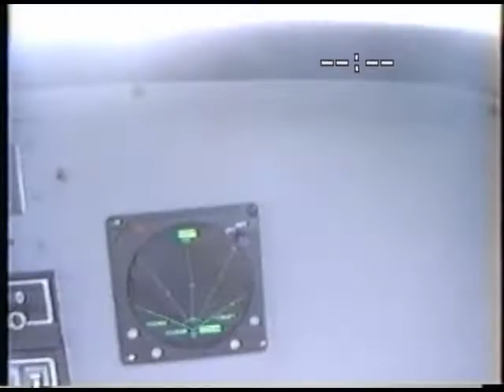Private island Bahamas